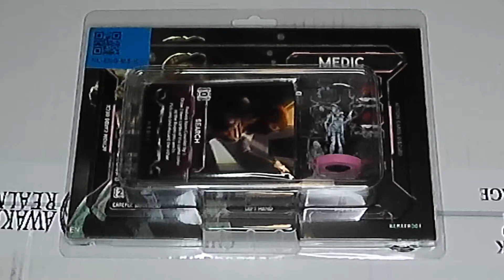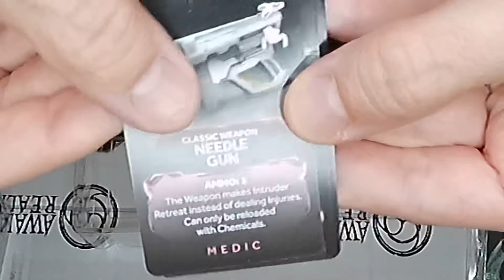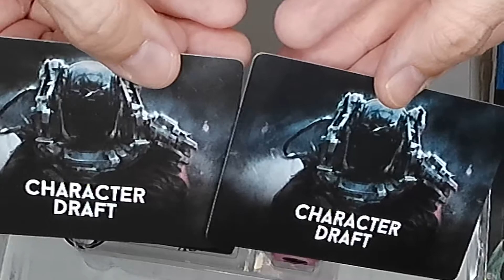Nemesis - Medic Expansion character Sundropped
Run through the Medic components